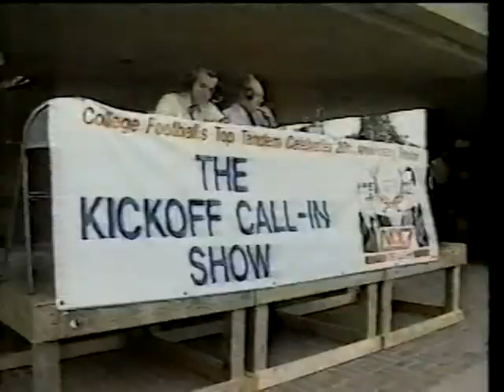1987 # 17 Tennessee vs Colorado St